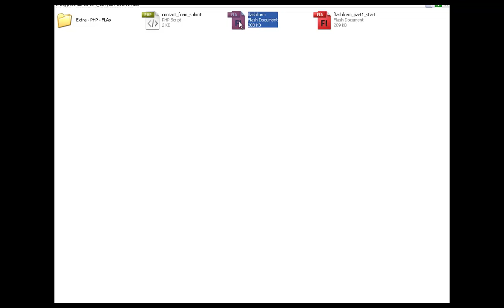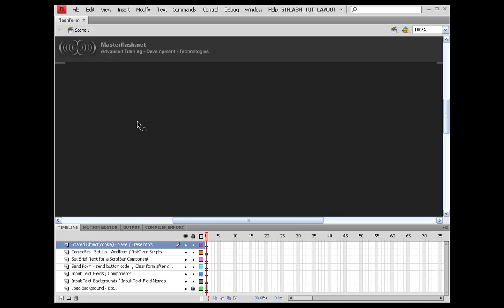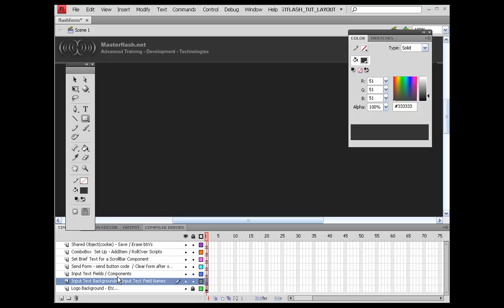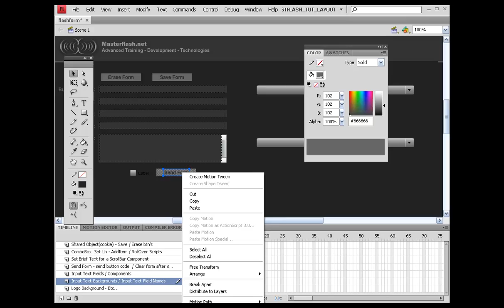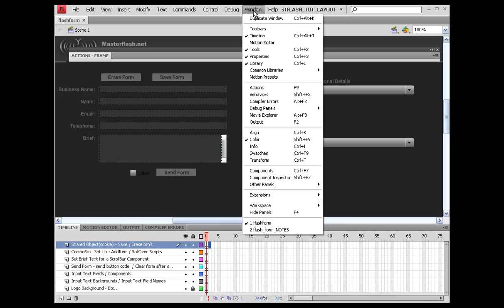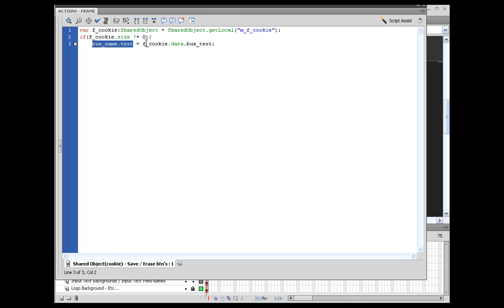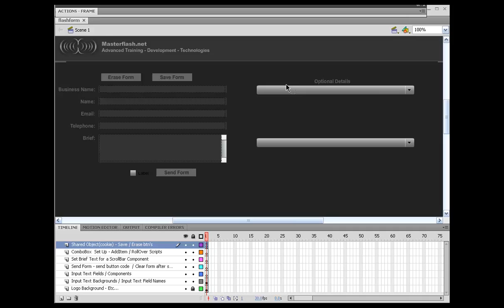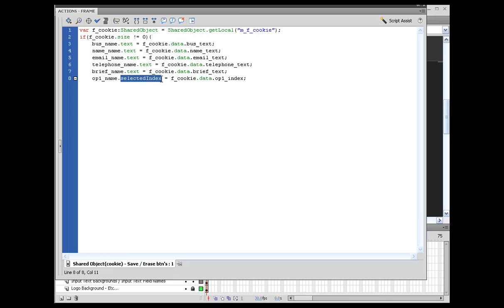Flash Email Form using PHP, Flash Lessons, Learn Flash, Flash for beginners, Flash Tutorials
DEMO VIDEO ONLY - Not the full tutorial

In this Flash ActionScript 3.0 tutorial you will learn how to make a contact form using PHP.  Learn to work with sharedObjects aka Flash Cookies, submit data from components among other areas.  See link above for full details.